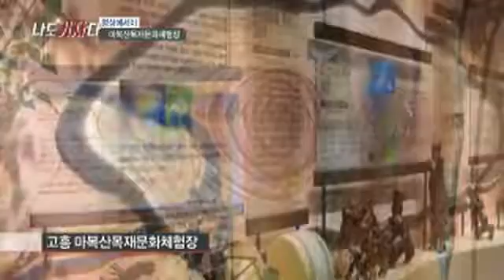나도기자다 20회